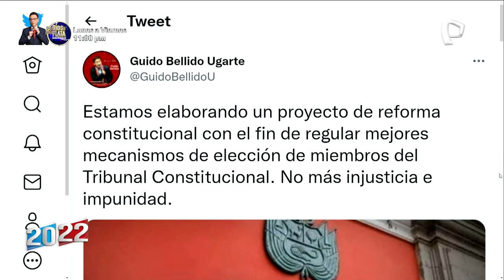Lady Camones sobre indulto a Fujimori: "Merece vivir sus últimos días fuera de prisión" (2/2)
La decisión del Tribunal Constitucional en restituir el indulto humanitario al expresidente, Alberto Fujimori, continúa generando diversas opiniones entre funcionarios y personajes políticos. Desde Alianza Para el Progreso, la congresista Lady Camones se mostró a favor del fallo que concede libertad al padre de Keiko Fujimori.

En entrevista con Mávila Huertas, la primera vicepresidenta del Congreso señaló que el expresidente es un hombre de edad avanzada y que merece vivir fuera de prisión lo que le resta de vida.

"Consideramos que, dentro del respeto y la consideración que se tiene al dolor por las víctimas por los cuales se condenó a Alberto Fujimori, debemos tener el lado humanitario, estamos hablando de una persona que está cerca de los 85 años que tiene múltiples enfermedades y creo que merece vivir los últimos días de su vida fuera de esta prisión", indicó.

Sobre Aníbal Torres

Asimismo, la parlamentaria criticó las declaraciones del premier Aníbal Torres, quien dijo que, en su opinión, el Tribunal Constitucional "debe desaparecer". "Hay que tener respeto por la Institucionalidad del Tribunal Constitucional. Yo lamento mucho que siendo el premier tenga ese tipo de pronunciamientos", añadió.

Sobre Castillo y presunta llamada a Karelim López

En tanto, la congresista manifestó que, de confirmarse que el presidente Pedro Castillo se comunicó con Karelim López, su situación se agravaría aún más. "Pone en una situación bastante complicada al presidente de la República, sumado a las contradicciones que ya ha evidenciado, en algunas entrevistas dice si conocerla, en otras dice no", detalló.

En ese sentido, expresó que el presidente debe aprovechar como una oportunidad su presentación del 28 de marzo ante el Congreso para despejar todas las dudas y cuestionamientos hacia su persona. "Es importantísimo que este 28 de marzo tenga esa oportunidad que se le está dando el Congreso de asistir y aclarar cada uno de los cuestionamientos que tiene respecto a todos esos posibles actos de corrupción", dijo.